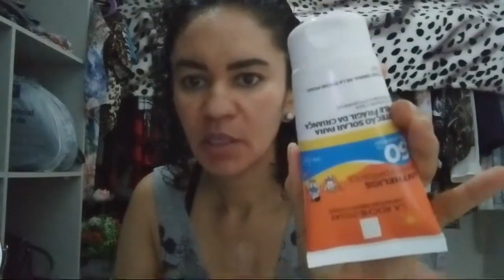Economiza no filtro solar e no hidratante na vitamina C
O MELHOR CANAL DO YOUTUBE \ Para você que deseja colaborar
com nosso canal, nossa poup

Filosofia e auto ajuda, para enriquercermos o nosso conhecimento,
para você que deseja superar seus medos e conquistar auto confiança, auto estima,

Todos os dias trazendo as melhores notícias da internet.
O melhor do humor você encontra aqui, no gisa news.

DICAS DE UM CABELEIREIRO COLORISTA -

  TjLtA5S_-1uoEhd8W

DIÁRIO DA CONSTRUÇÃO -

  list=PLQp4nTuEErO1xCE3zQCYPcgPI7jA7OOih

A HORA DO RISO:

  list=PLQp4nTuEErO3hp5S2DQmeny21TuqsXCKA